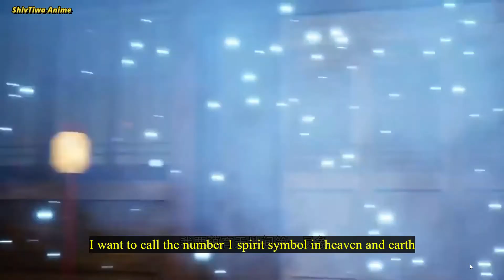Dubu Xiaoyao Episode 11 Subbed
Dubu Xiaoyao
独步逍遥
Rating 7
Status: OngoingNetwork: TencentReleased: Jun 18, 2020Duration: 10 minuteCountry: ChinaType: ONAEpisodes: 40
Action Adventure Fantasy Isekai
this story main character move to another world (One Step Forward Freedom)